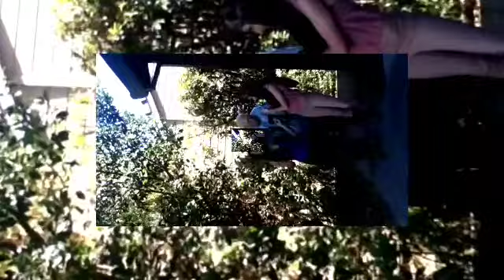"Justin Bieber - Beauty and a Beat ft. Nicki Minaj LYRICS"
Fan video of "Justin Bieber - Beauty and a Beat ft. Nicki Minaj LYRICS"